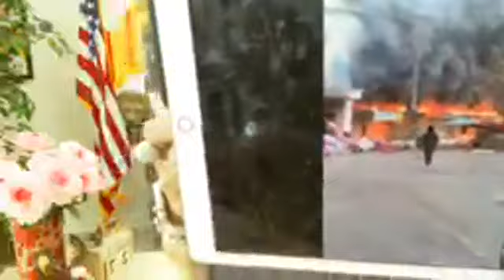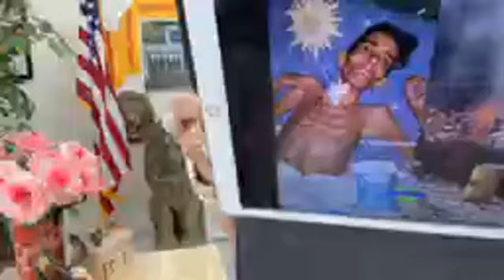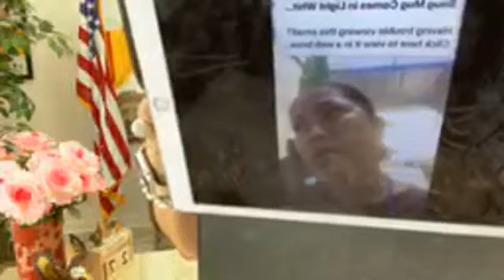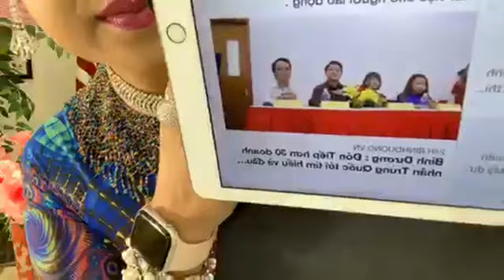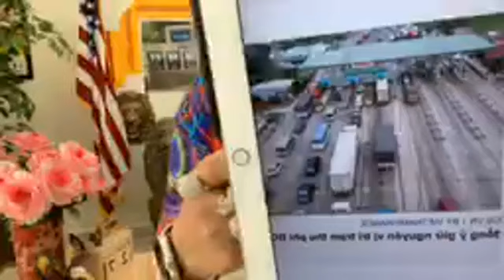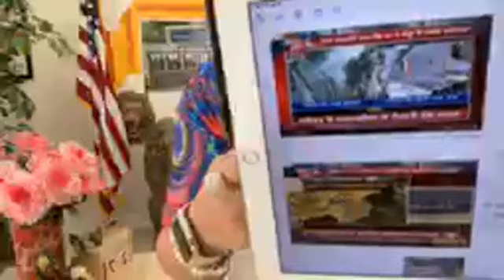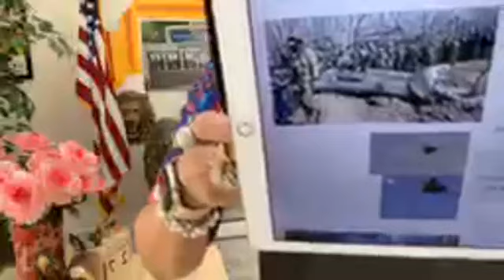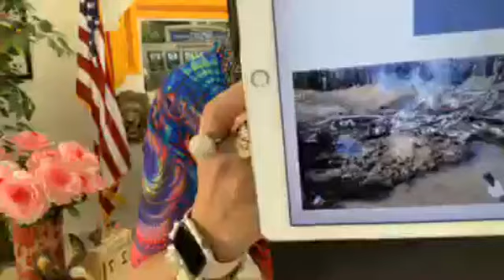LISA PHẠM LIVE Thứ Tư 27/2/2019